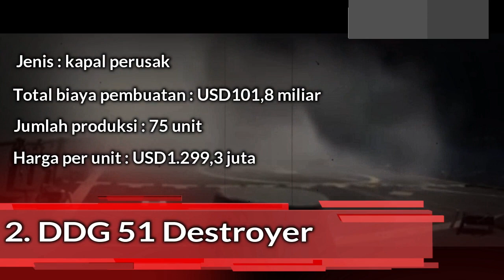Terbaru!! Inilah Deretan Alutsista PAling Canggih Dengan Harga Selangit